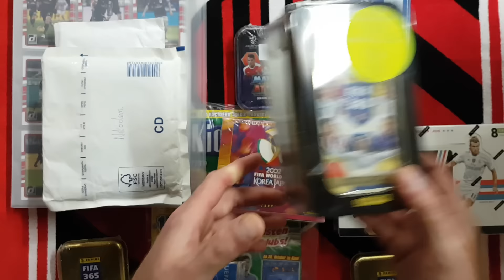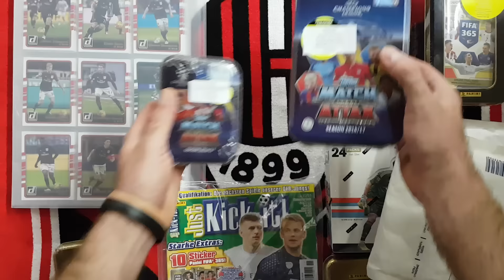STÓŁ PEŁEN NOWOSCI - CZEKA NAS NIESAMOWITY MIESIAC-BOKSY PUSZKI GAZETY PRZESYŁKI....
Zapraszam Was na krotki film z prezentacja rzeczy ktore bede w krotkim czasie otwierac na kanale. co byscie chcieli zobaczyc najszybciej?